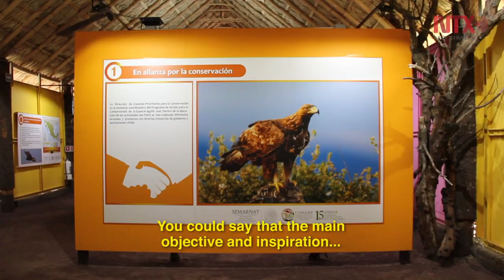Golden Eagle, a species in danger of extinction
The Golden Eagle is a bird of prey, a magnificent one and very important in Mexico's culture; it is part of national identity and is a symbol in the country´s flag